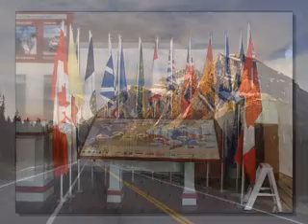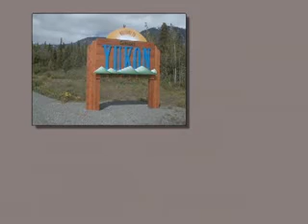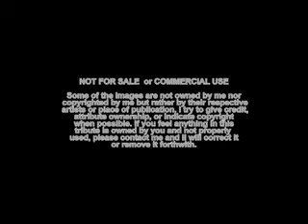Canada-Island to Island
A musical trip across Canada with a song by Newfoundland recording artist John Hollohan.